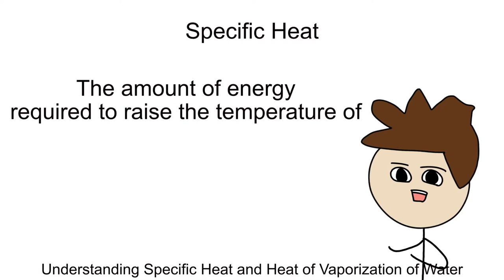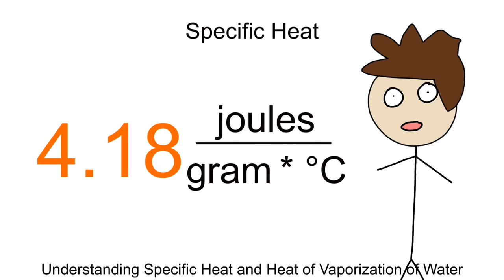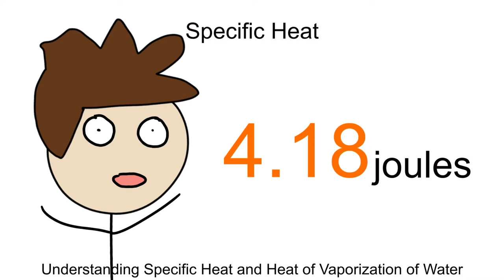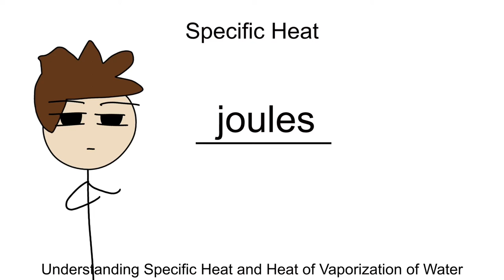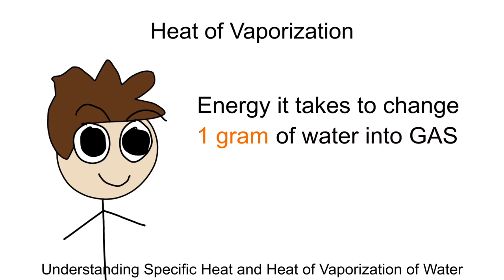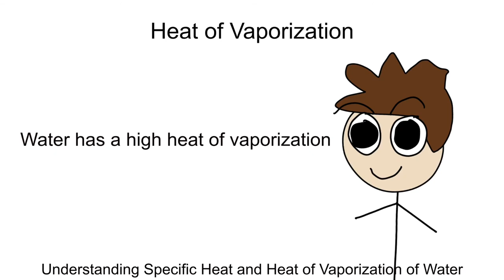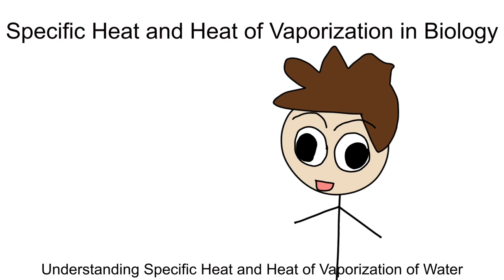Understanding Specific Heat and Heat of Vaporization of Water Part 12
In this video, we talk about the specific heat of water and how it compares to the heat of vaporization of water.